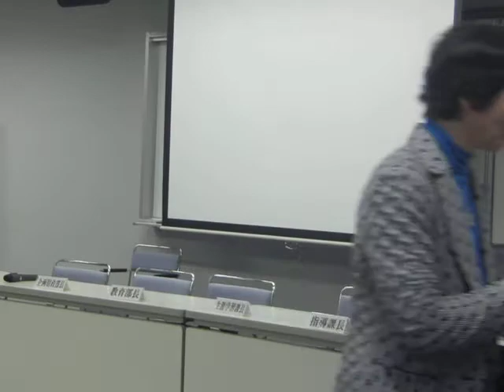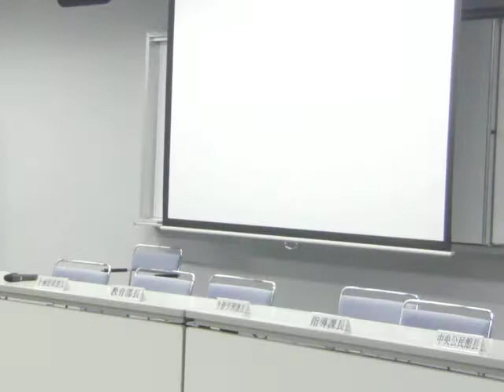10-12 プラザ 利用者との懇談会 ⑨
十和田市民が注目する（仮称）教育・福祉プラザ問題は、仕切り直し。
１０月１２日は「中央公民館、市立図書館、視聴覚センター」に登録してある登録団体の一部を対象に懇談会（ヒアリング）を実施。約８０名が参加しました。
その他の利用団体や一般市民への説明会は１１月６日の予定です。